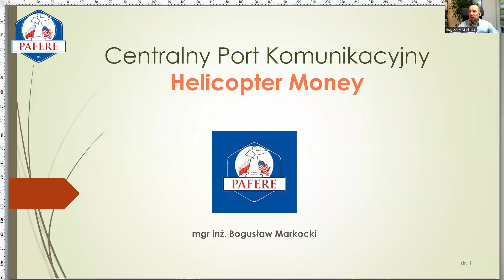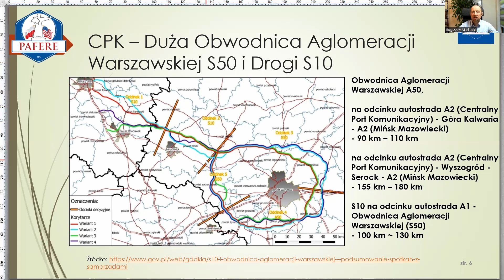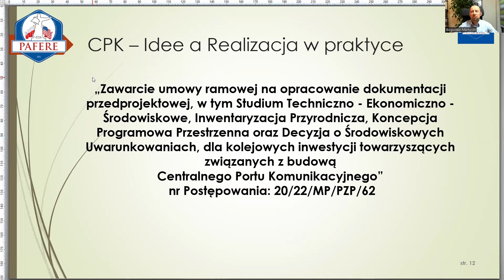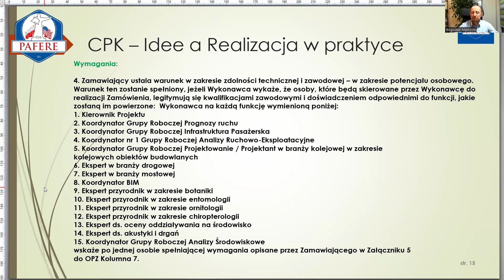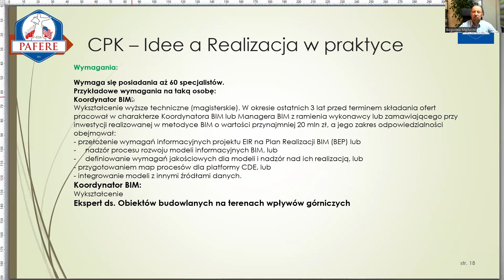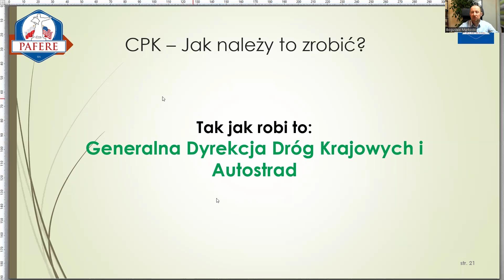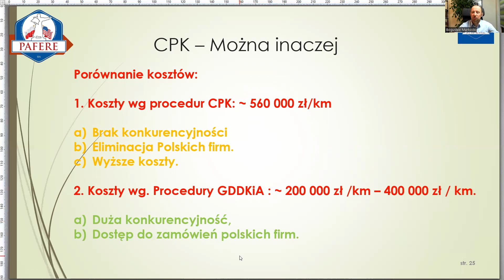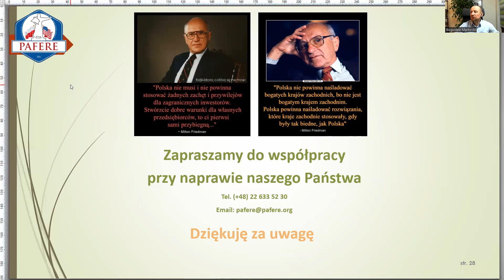Helikopter Money -Jak polski rząd niszczy potencjał wytwórczy Polaków. Bogusław Markocki i Jan Kubań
Jak przez rząd wydawane są publiczne pieniądze.
Dyskredytowanie polskich firm i stawianie na międzynarodowe korporacje.

⭐⭐⭐ Spis treści: ⭐⭐⭐
00:00 Rozpoczęcie
00:30 Realizacja przez Centralny Port Komunikacyjny
01:37 Jak przebiegał remont krążownika "Moskwa"
02:51 Początek prezentacji na temat CPK
03:16 Czym tak na prawdę jest CPK?
05.15 Modernizacja sieci kolejowej
05:53 Sieć szybkich kolei w Polsce
06:25 Rozbudowa sieci dróg ekspresowych i autostrad
08:14 Port komunikacyjny "Solidarność"
08:31 Ile tak na prawdę będzie kosztował CPK
09:00 Czy środki przeznaczone na CPK będą wydawane rozsądnie?
10:13 Niespotykany sposób ogłaszania przetargów na tak wielkie przedsięwzięcia
10:52 Jak odpowiednimi zapisami w przetargu wyklucza się pewną grupę firm?
13:30 Wymagania zaporowe
14:44 Jak kształtują się wymagania co do specjalistów
20:56 Wzór do naśladowania: przetargi Generalnej Dyrekcji Dróg Krajowych i Autostrad
22:45 Jak należałoby organizować przetargi
26:15 Czy przetarg na CPK można by zrobić inaczej, lepiej, taniej?
27:34 Zgodnie z prawem ale drogo i nieefektywnie
30:32 Dodruk i marnotrawstwo pieniędzy publicznych
30:56 Milon Friedman o tym jak Polska powinna być rządzona
31:30 Wywiad z Arturem Dziamborem tłumaczy dlaczego przetargi są tak właśnie organizowane
32:10 Zakończenie

Link do rozmowy "Samobójstwo Demokracji.

Proszę włączyć polskie napisy